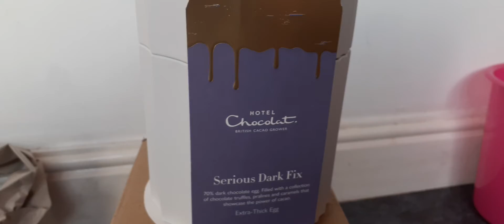Surprise, Surprise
Surprise surprise, ohhh I L o v e Hotel chocolate!